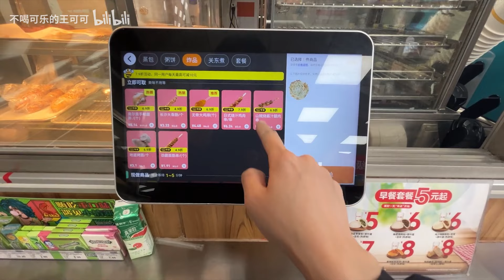打工人班后便利店随便吃点 新式青团太惊喜了！